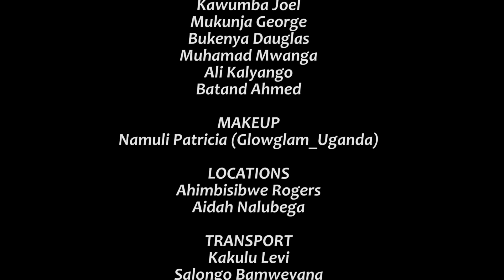The Junction S2 Episode 63